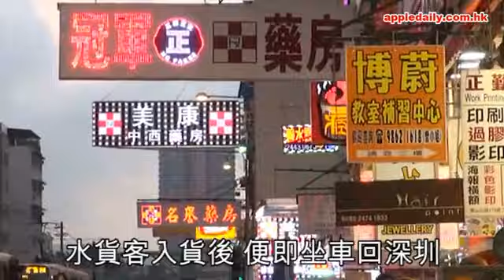元朗三步一藥房 鄧達智：呢個地方被強姦